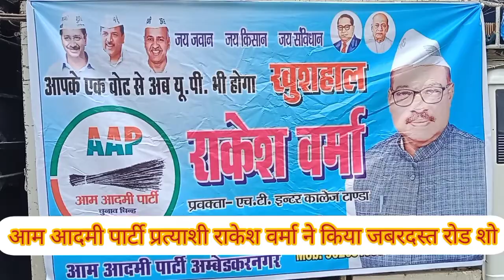आम आदमी प्रत्याशी राकेश वर्मा ने किया जबरदस्त रोड शो टांडा विधानसभा का किया तूफानी दौरा!!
रिपोर्ट रवि श्रीवास्तव
टांडा अंबेडकर नगर यूपी
स्लग
  आम आदमी प्रत्याशी राकेश वर्मा ने किया टांडा विधानसभा 278 का तूफानी रोड शो

प्रत्याशी राकेश वर्मा ने टांडा विधानसभा का जबरदस्त तूफानी रोड शो करके टांडा विधानसभा में लड़ने वाली चुनावी चौकन्ना कर दिया है और यह बता दिया कि आने वाले चुनाव में कोई भी पार्टी आम आदमी पार्टी को हल्का समझने की भूल ना करें अगर ऐसा वह करती है तो आने वाले विधानसभा में लोगों को धोखा खाना पड़ सकता है ऐसे में सभी पार्टियां आज के रोड शो को देखने के बाद चौकन्ना हो गई हैं और सभी के मन में यह बात बैठने लगी है कि कहीं न कहीं आम आदमी पार्टी प्रत्याशी भी बहुत ही मजबूती और दमखम के साथ आगामी विधानसभा चुनाव 2022 लड़ने वाले हैं ऐसे में सभी पार्टियों ने अपनी अपनी कमर कसनी शुरू कर दी है! !